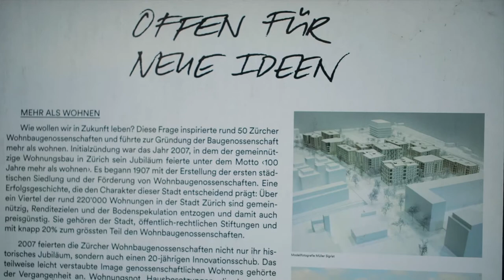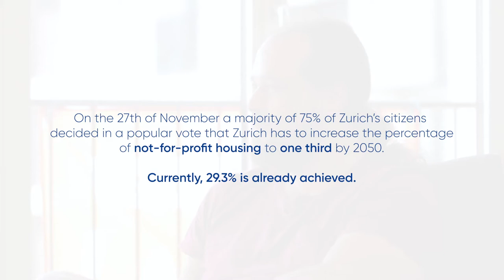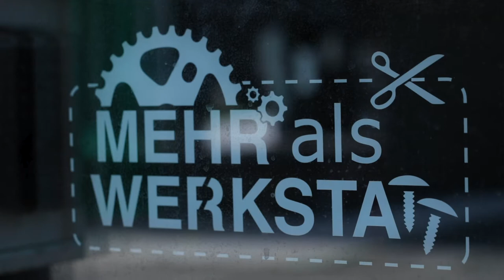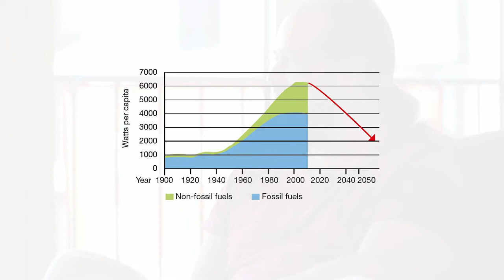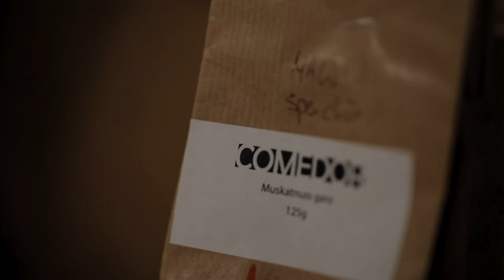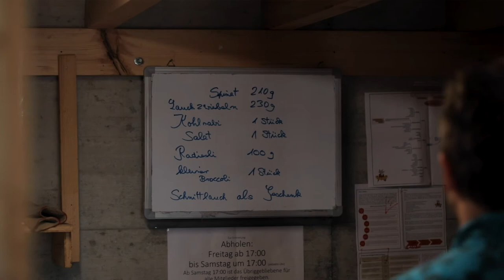More than Housing - Living a Low Carbon Lifestyle in Zurich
How will we live tomorrow? This question, which is essential to every housing project, yet rarely addressed in practice, was posed in 2007 at the beginning of a developmental process of several years that led to one of Europe's most groundbreaking residential projects - More Than Housing, a cooperatively organized district section comprising thirteen buildings, some 380 living units and space for 1400 people located in the Hunziker Areal in Leutschenbach, a district on the edge of Zurich.

For the @Climate-KIC, Matthias Stucki sustainability researcher and lecturer at ZHAW School of Life Sciences and Facility Management interviews Matthias Probst, member of the cooperative managing board and tries to find out, if living a low carbon lifestyle is possible in Zurich.